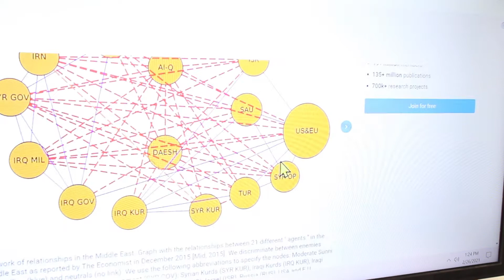Sexual freedom is a sin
who of us isn't jealous of that guy who goes out with so many girls while you are just sitting there being angry and find excuses for being a loner?!!